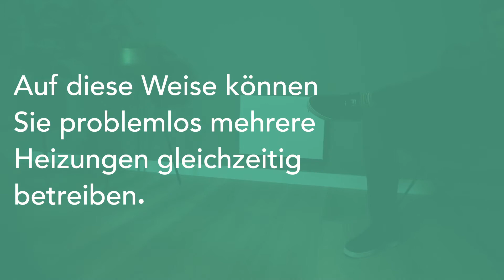Eurom Alutherm XS 400 800 1200 Wifi - Konvektor - DE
Der Alutherm ist ein elektrischer Konvektor. Diese Heizung kann den gesamten Raum gut heizen und eignet sich daher perfekt als Ersatz für die Zentralheizung. Mit dieser elektrischen Heizung sind Sie bereit für die Zukunft!

Diese XS-Variante ist auch etwas schmaler. Auf diese Weise passt dieser Konvektor noch besser in Ihr Zuhause!